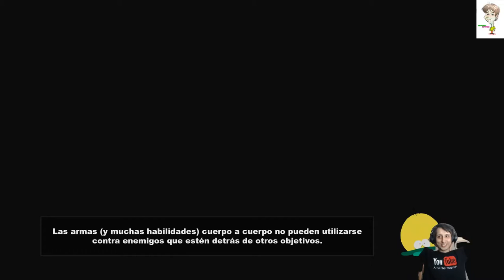South Park™ La Vara Capitulo 37